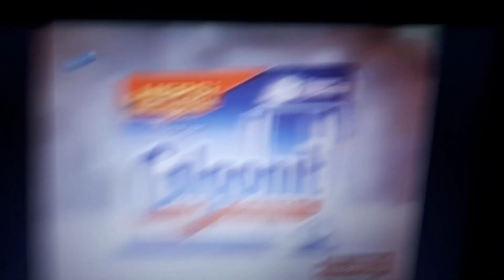Calgonit Hepsi Bir Arada Reklamı 2007